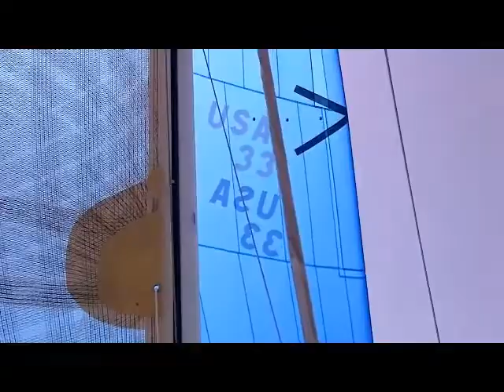St Michaels 2014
Short video of our race of May 24, 2014.  A gorgeous crisp early spring day.